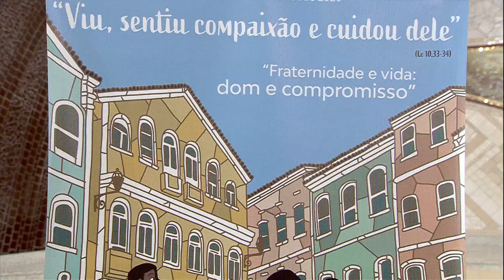Somos consagrados ao Deus da aliança - Padre Wagner Ferreira (20/03/2020)